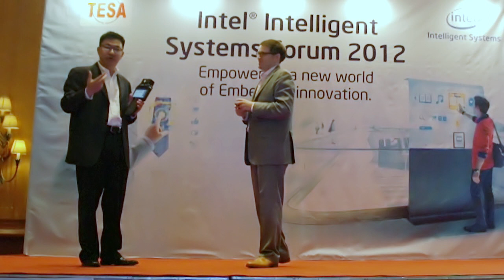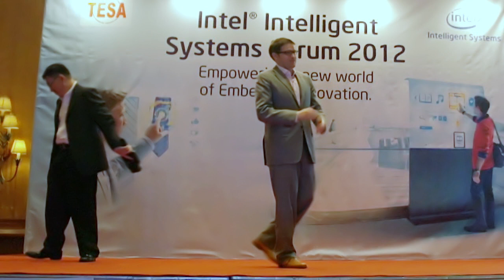Intel Intelligent Systems Forum 2012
PRADOTEC Corporation (PRADOTEC), the specialist in Authentication & Identification Devices was invited to demonstrate the company's latest products, the HPT600 - Handheld ePassport Terminal and eMEU (eID Mobile Enrollment Unit) at the "Intel Intelligent System Forum 2012".

PRADOTEC's CEO, Peter Choong was invited on stage by Steen Graham, VP of Intel APAC Embedded Sales Group (ESG) to share with the audience the significant of having a mobile ePassport Terminal, and demonstrated PRADOTEC's HPT600 live ePassport reading on stage. In addition, Peter Choong was also invited as on of the panelist in the Open Forum Q&A session.